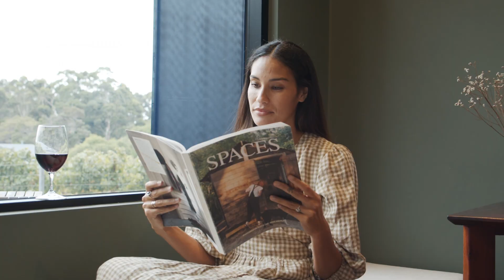Australia's South West: get to know Windows Estate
Amidst the rolling hills and verdant valleys of Yallingup, lies Windows Estate, a family-run winery where passion and craftsmanship converge. With unyielding devotion to the land, winemaker Chris Davies nurtures his organic vines and expertly blends each bottle with the perfect harmony of nature. Visitors can meander through the vineyard, indulge in a private tasting with Chris or Joanne Davies and savour local cheeses and delicacies on the estate’s picturesque grounds.